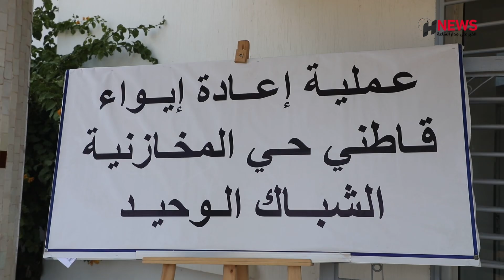سكان دوار المخازنية يشكرون الملك بعد استفادتهم من السكن بإشراف الوالي امهيدية